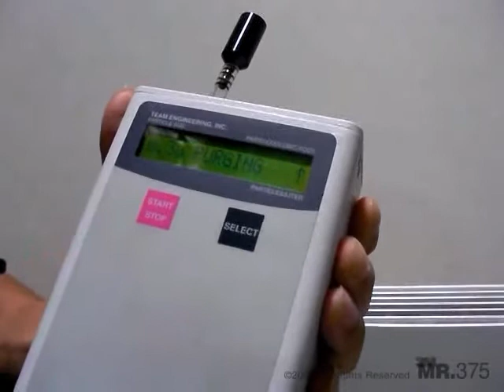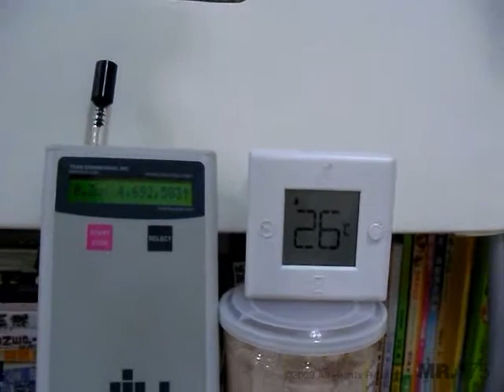空氣清淨機實際使用測試 說明